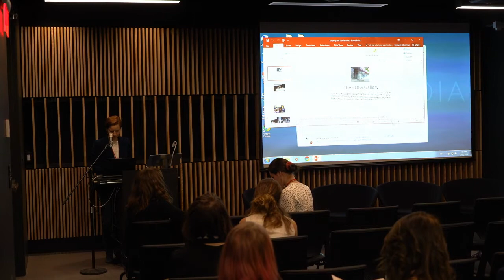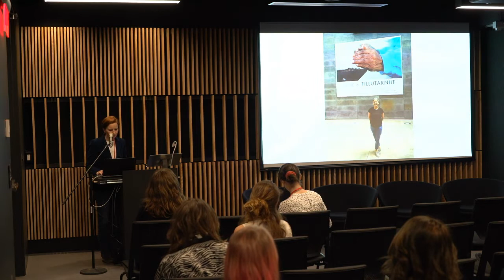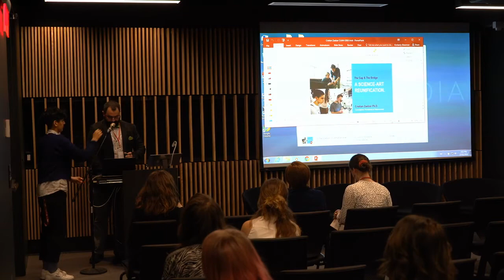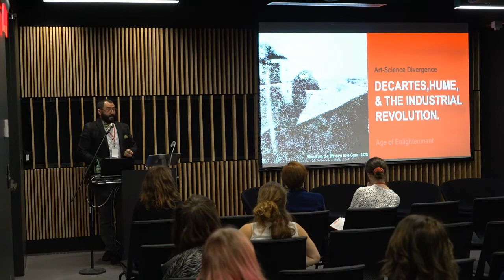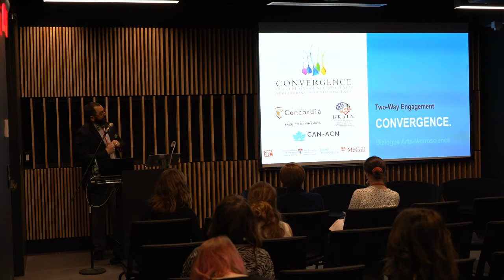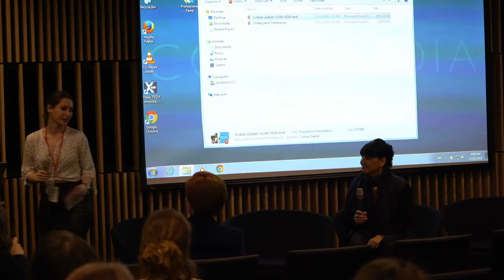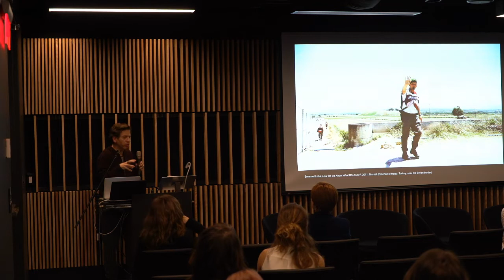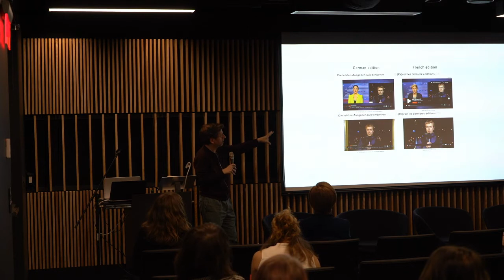Concordia's 7th Annual Undergraduate Art History Conference- Professional Panel 1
TUESDAY, FEBRUARY 27TH
Conference Day 1- Professional Panel 1
Moderated by Kimberly Glassman

1. The FOFA Gallery
    Jennifer Dorner, FOFA Gallery

2. The Gap and the Bridge: A Science-Art Reunification
    Dr. Cristian Zaelzer, Convergence: Perceptions of Neuroscience

3. A Career Retrospective- An Interview with: Nathalie Bondil, Montreal Museum of Fine Arts

4. Images as Spatial Critique
    Dr. Emanuel Licha, Université de Montréal